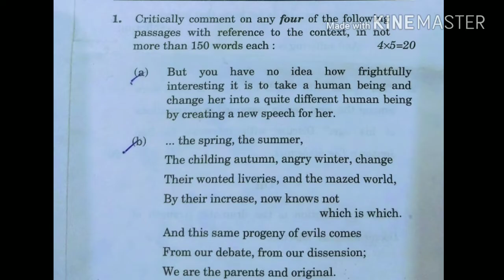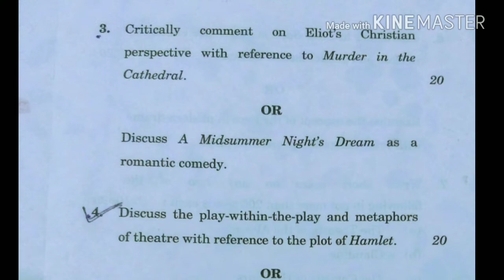Latest Question paper, British drama - MEG 2, Dec 2017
Latest question paper
MEG - 02
December 2017, question paper
British drama
MA ENGLISH
IGNOU